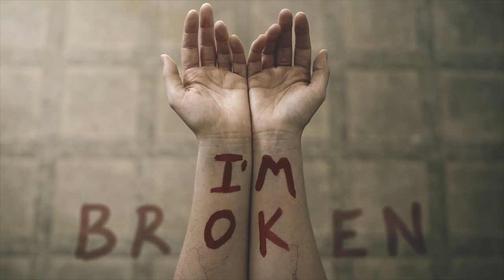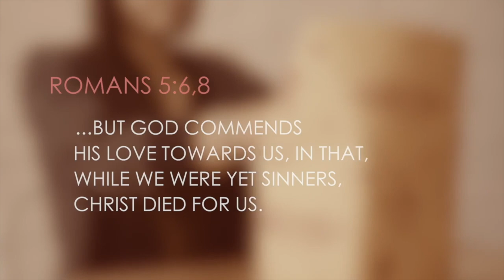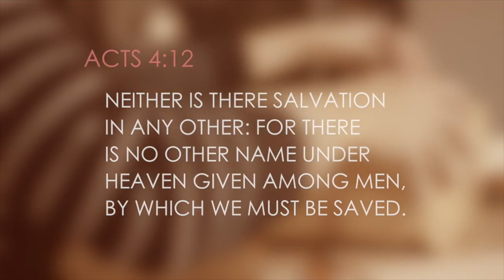TOP 15: DAY 3/15 — WHY GOOD WORKS CAN'T SAVE YOU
TOP 15: DAY 3/15 — WHY GOOD WORKS CAN'T SAVE YOU. It's possible for someone to be sincere in their efforts to earn eternal life...but sadly, such a person is sincerely wrong. Jabe Nicholson points out three reasons why this belief is faulty, then presents the simple plan laid out in the Bible (5.5 mins). If you're a Christian watching this, remember: A simple "share" could help this gospel message potentially reach hundreds (or more)!